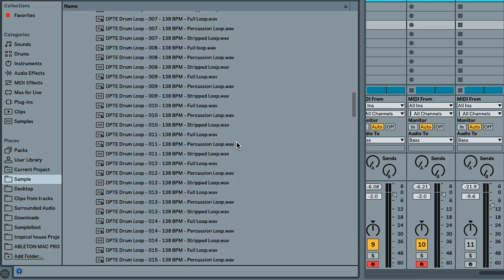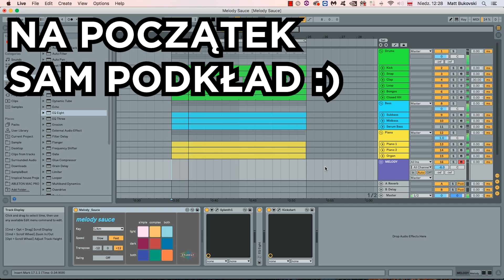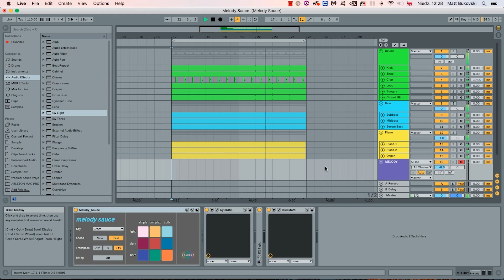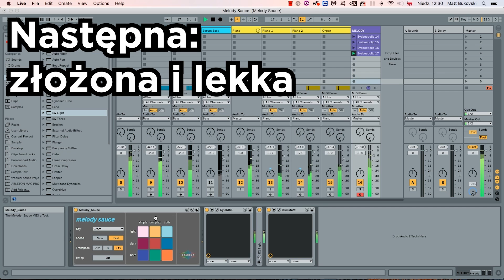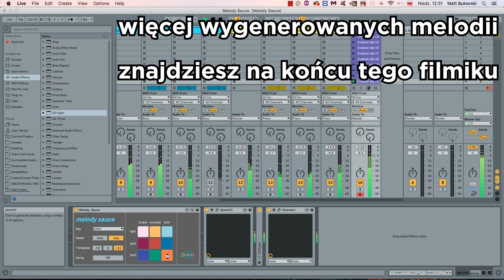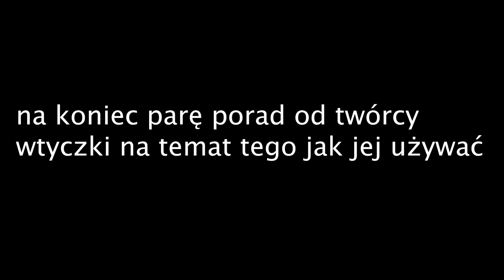Komputer sam TWORZY CHWYTLIWE MELODIE? 😯 Test algorytmu Melody Sauce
Dziś testuję jak działa wtyczka "Melody Sauce" do generowania melodii w stylu Pop/EDM i czy takie narzędzia do czegoś się nadają. Czy w przyszłości algorytmy komputerowe wyręczą nawet kompozytorów?

Jeśli chciał(a)byś wesprzeć Surrounded Audio w serwisie Patronite i zyskać dostęp do ciekawych bonusów, sprawdź tutaj nasz profil: